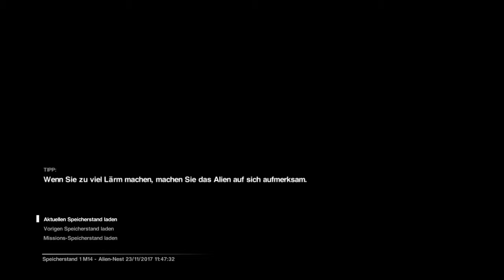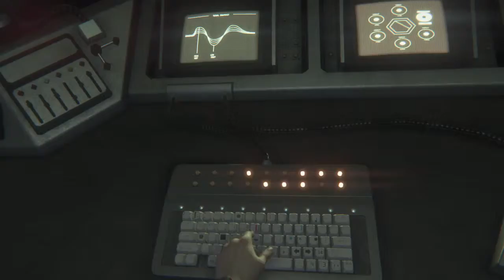Alien: Isolation™[057] - ★ Let's Play Alien: Isolation (Deutsch - HD)